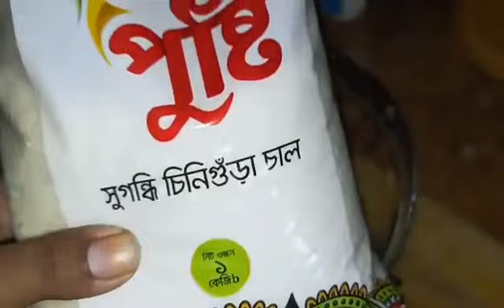ঝকঝকে সাদা মিষ্টি পোলাও।এই ভিডিও দেখার পর যে কেউ এভাবে পোলাও রান্না করতে পারবে।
ঝকঝকে সাদা মিষ্টি পোলাও।এই ভিডিও দেখার পর যে কেউ এভাবে পোলাও রান্না করতে পারবে।একবার খেলে এর স্বাদ আপনি কখনো ভুলতে পারবেন না।
Sparkling white sweet polao. After watching this video anyone can cook polao like this.